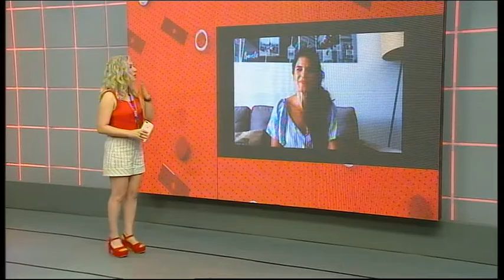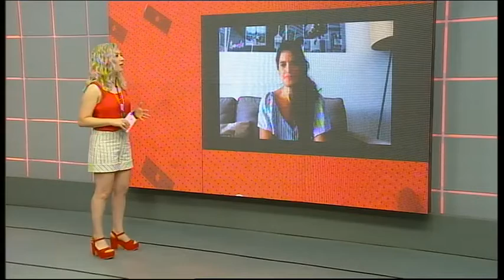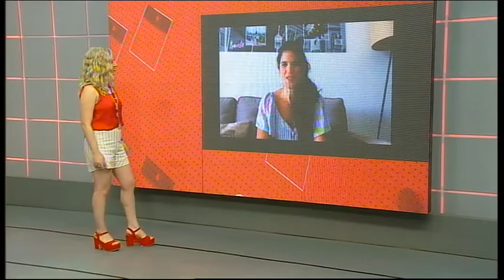Micro Campo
1- APICULTURA
La prolongada sequía afectó también a los apicultores

2- GRANJAS PORCINAS
El NOA tiene todas las posibilidades de desarrollar la producción porcina

3- TOMA DE TIERRAS
Compartimos la opinión de las entidades agropecuarias de nuestra provincia con respecto a la toma de tierras en Argentina